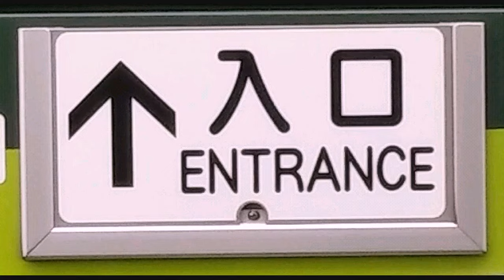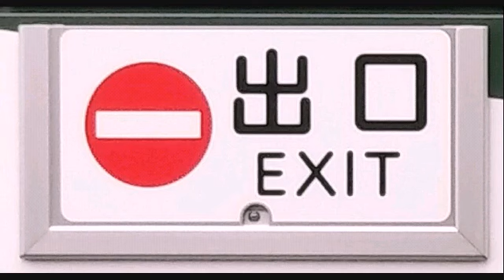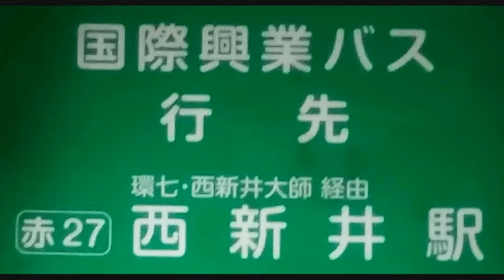[車内放送]国際興業バス ❲赤27❳西新井駅(環七経由)